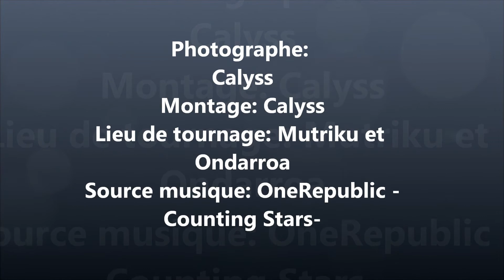Journée à Mutriku (Espagne)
Je vous avez promis des reportages photos à chaque fois que je sortais. Et bien en voilà une de plus. Nous partons cette fois-ci en Espagne en Mutriku vous verrais vous ne serez pas au bout de vos surprises, avec un beau temps pareil, le spectacle est garanti. Sur ce, je vous laisses. Prochaine video bientot